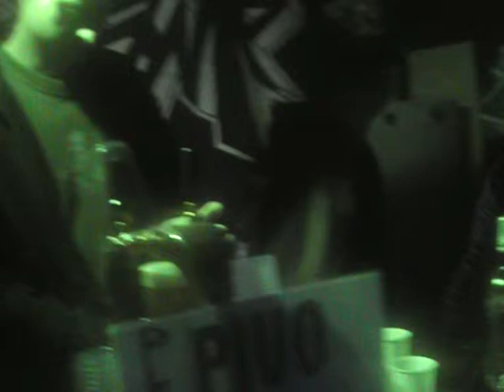FACE IT! Swampsound stage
Dobříš